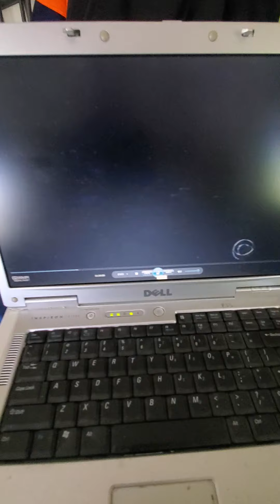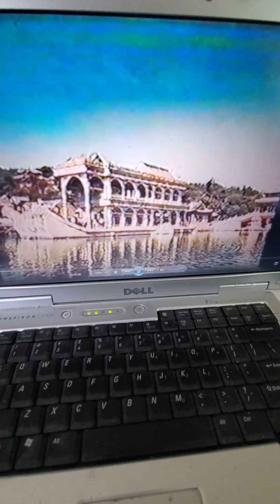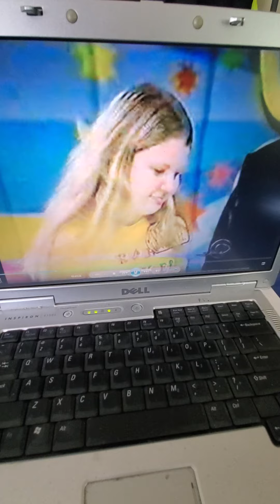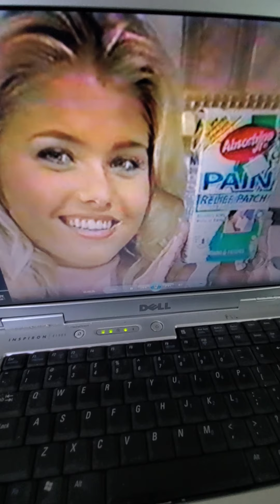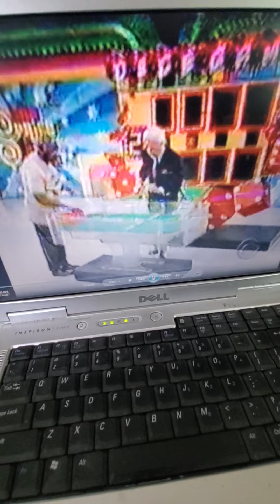Jimbo Bonnen Price is Right Another June 2004, me in front row part 4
Don't own anything just Memories